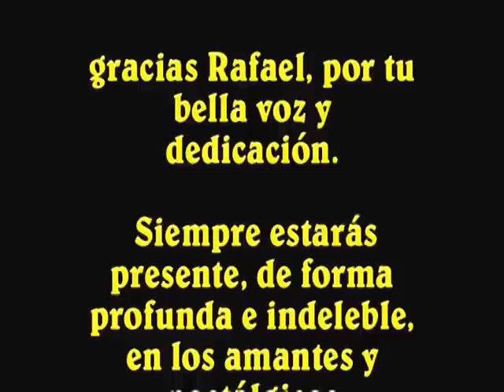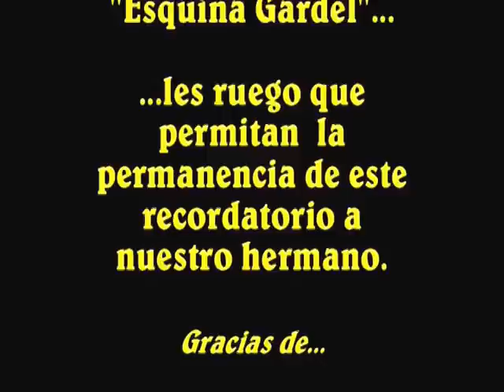Rafael Rojas-VOLVER-esq gardel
Rafael Rojas interpreta "Volver" en Esquina de Carlos Gardel, en Buenos Aires.